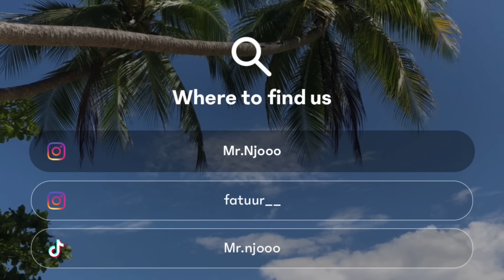Seharian ngerawat juna 🥰| njo sampai ijin 3 hari ga masuk kerja 🙂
Hallo! Terima kasih sudah nonton JOJU DAILY! Terus support kita dengan cara like dan share video ini ke temen-temen kalian yahh! Selamat menonton! Semoga bermanfaat dan menghibur yah!